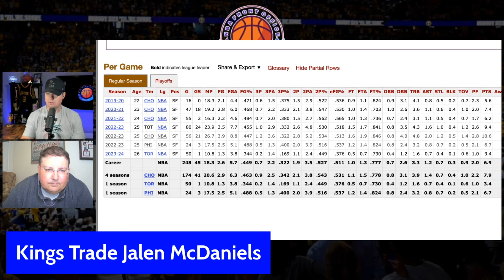Kings Up To Something On Trade Market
The Kings may have something brewing on the trade market, Trevor Lane and Keith Smith discuss...